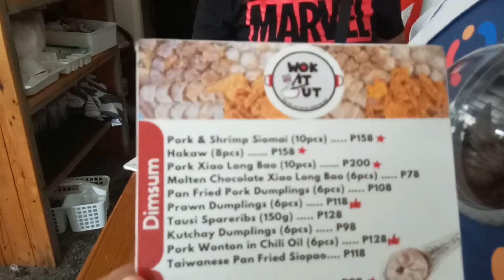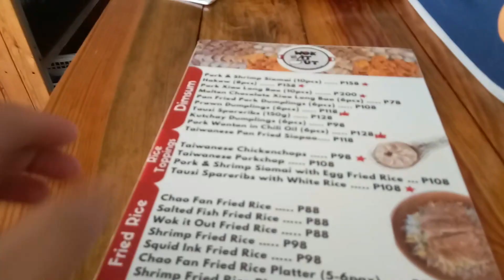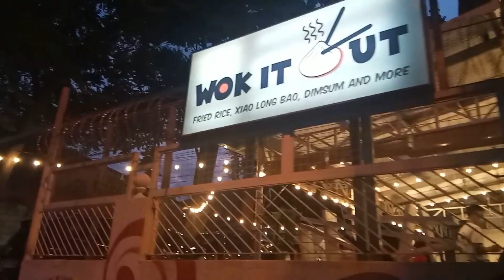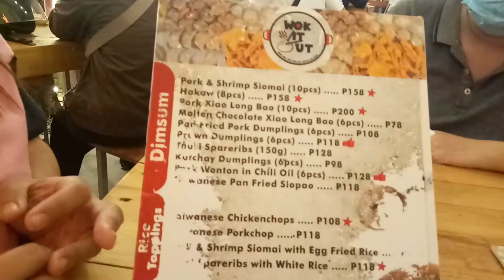WOK IT OUT TAYTAY|AFFORDABLE AUTHENTIC TAIWANESE CUISINE IN RIZAL | FOODVENTURE EP.2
Are you looking for a restaurant that offers a wide Authentic Taiwanese Cuisine at a very affordable price?? Try this out.. Wok it out!!!

Here are their Branches:

Wok it out - Cainta Rizal
Service options: Dine-in · Takeout · Delivery
Address: 115 Vista Verde Avenue, Vista Verde Executive Village, Cainta, 1900 Rizal
Hours:
Closed ⋅ Opens 10AM Tue

Wok it out - Taytay Rizal
Address: 144 Ilang-Ilang, Gregoria Heights, Taytay, 1920 Rizal
Hours:

Wok it out - Antipolo CIty
Service options: Dine-in · Takeout
Located in: Sakura Circle
Address: Capital, Sakura Circle Circumferential Road cor. J. Sumulong Ex. Brgy. San Roque RIZAL - CITY OF ANTIPOLO (Capital RIZAL, Antipolo, 1870 Rizal
Hours:

Wok it out - Muntinplupa City
Address: 115 Vista Verde Avenue, Vista Verde Execuive Village, Cainta, 1900 Rizal
Hours:

Wok it out - San Fernando Pampanga
Address: 229 1st Builder's Ave, San Fernando, Pampanga
Hours:

HOPE YOU ENJOY THIS VIDEO AND WE WILL SEE YOU ON OUR NEXT VLOG!!

TIKTOK: MABS AND MAY VLOG

"BE KIND WHEN IT IS POSSIBLE. IT'S ALWAYS POSSIBLE."